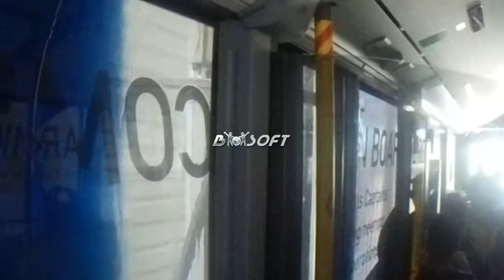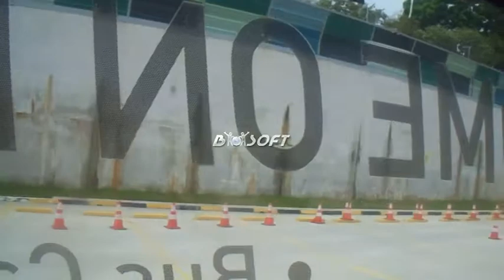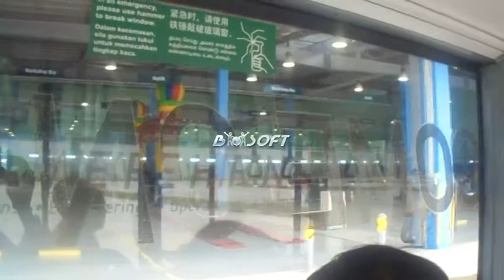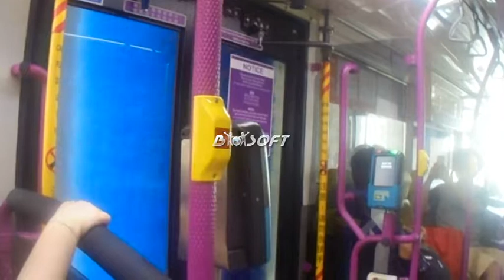26 September 2017